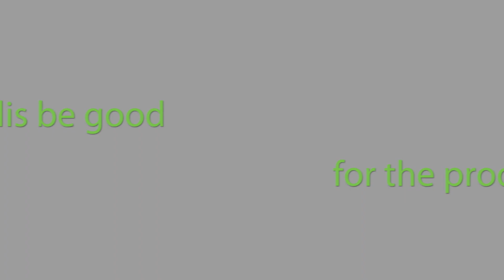Trellis Testimonials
Produce Marketing Association (PMA) has partnered with Purdue University’s Open Ag Technologies and Systems Group (OATS) to help the fresh produce industry to get more ROI from fresh produce food safety and other audit data. Trellis was developed with industry input, it already supports the most common audit schemes, and it is open source (=free).

Trellis was developed by OATS with PMA’s Trellis Task Force. Task force members hail from across the fresh produce supply chain, including audit scheme owners, food safety and technology solution providers, grower/packer/shippers and retailers. The project is led by PMA Vice President of Supply Chain Efficiencies Ed Treacy, working with OATS’ Aaron Ault, senior research engineer at Purdue University.